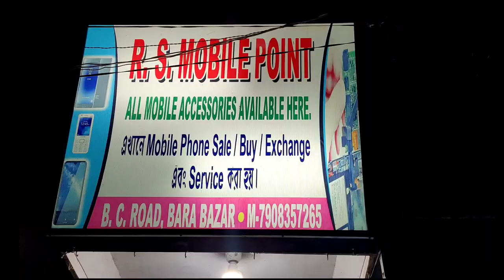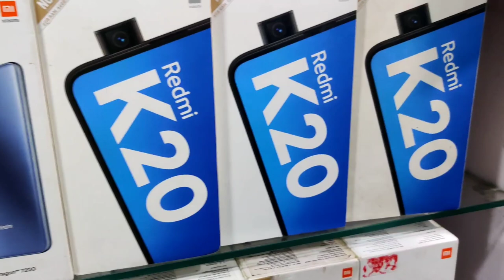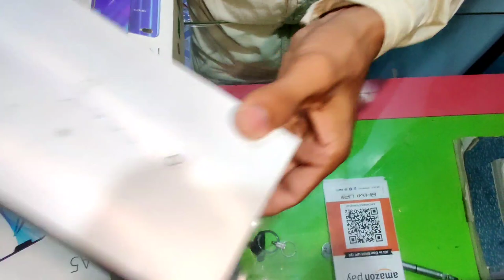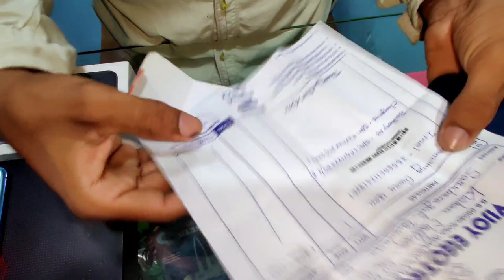Secondhand Mobile Lena hai? Secondhand Mobile Sirf ₹2000 se start | Secondhand Mobile available 🔥🔥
Second Hand Mobile All Accessories Complete | second hand mobile phone business, Secondhand Shop W.B
Secondhand mobile business start Karne ke liye hamare saat contact kijiye r koi v problem hone see hamare saat rahiye. Secondhand mobile sell/buy/exchange kijiye kavivi

Second Hand Wholesale Market | Cheapest Price Secondhand Mobile in Burdwan
Second Hand Mobile 📱 Cheap Rate Best Quality Mobile In Burdwan West Bengal. All types secondhand Mobile Sell/Buy/Exchange Available here 💥🔥

1st Shop Name - Mehboob Mobile Point
Address - Burdwan Bigbazar gate 2 in West Bengal, india

2nd Shop Name - R.S Mobile Point
Address - Burdwan B.C Road Barabazar near Mi service center in West Bengal India

second hand mobile mi
second hand mobile murshidabad
सेकंड हैंड मोबाइल ऑनलाइन
सेकंड हैं फ़ो

This channel is only for the information & is not responsible for any type of profits, loss or any damages. If you deals or purchases anything will be at your own risk. Please survey & make research before doing any business. This videos is only for the Market Basic information